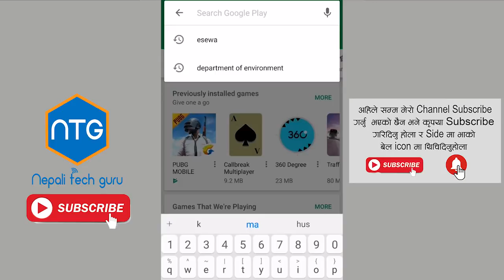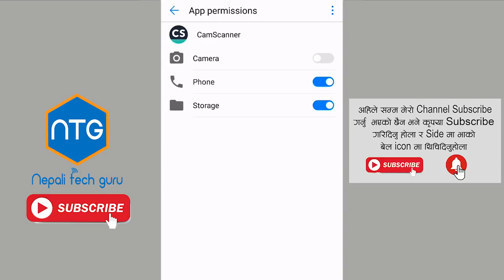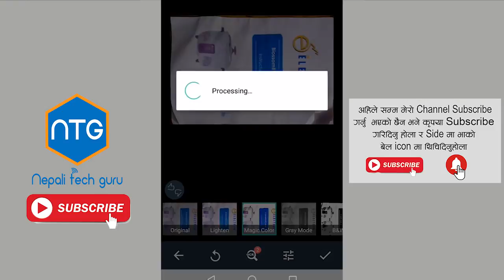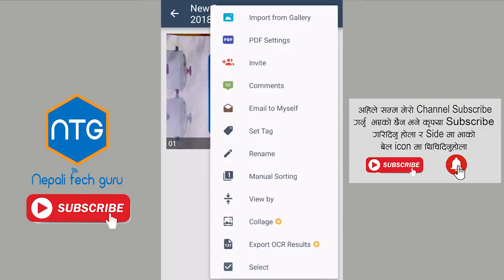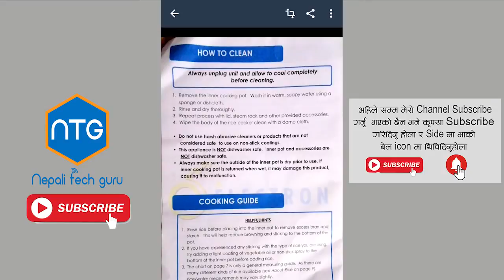मोबाइल बाट कसरी डकुमेंट,फोटोहरु स्क्यान गर्ने ? | How to scan documents, photos from mobile phone ?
यस च्यानलमा रहेका भिडियाेहरु कपि, Download गरी अन्य च्यानलमामा upload गरेको पाएमा प्रचलित कानुन बमोजिम कडा भन्दा कडा कारबाही गरिनेछ ।